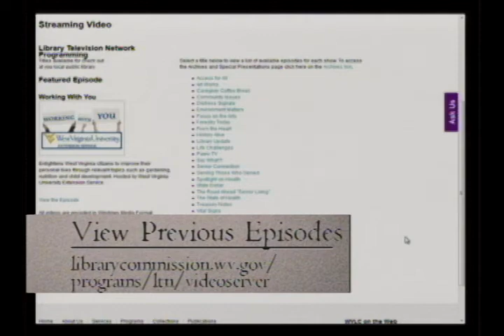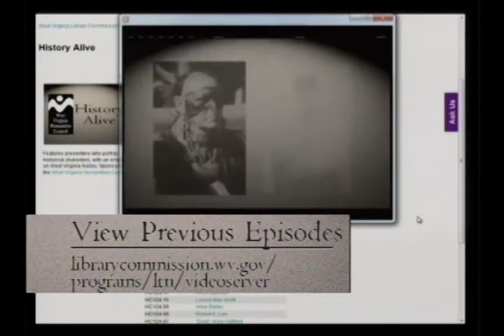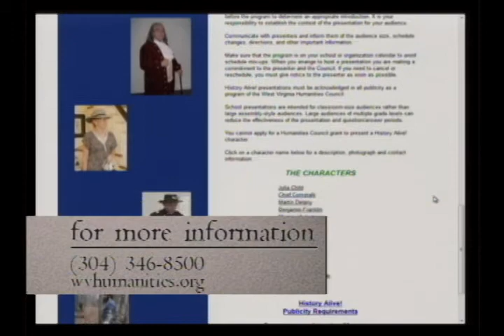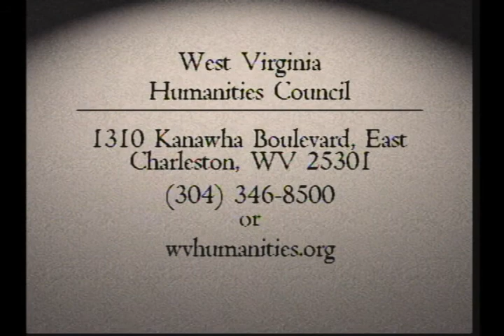History Alive "Sacagawea"